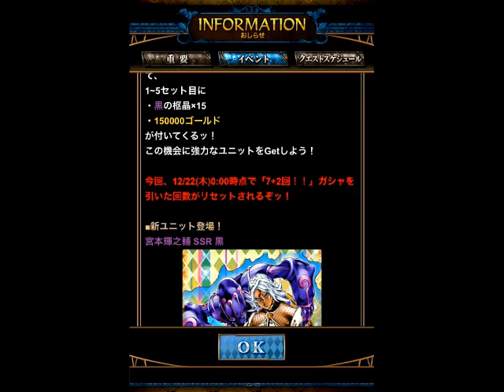【ジョジョSS】ジョジョフェス！SSR超グレードUP前半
ジョジョフェス！SSR超グレードUPを７+２回を５セット引きました。